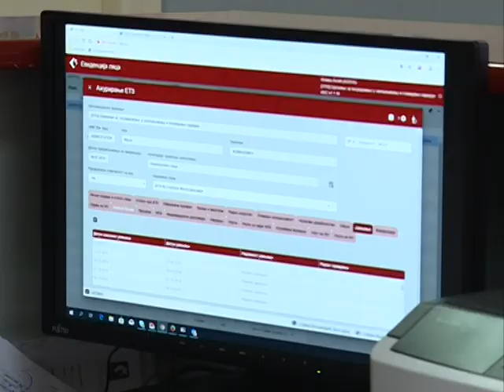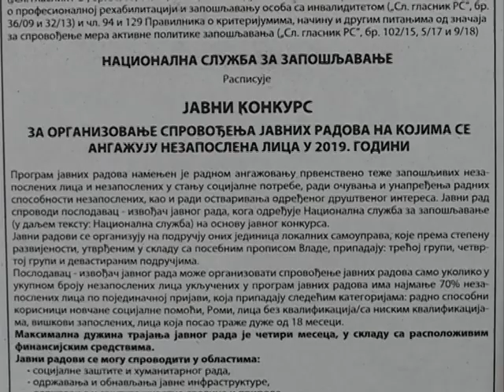Info - Saradnja NSZ i lokalnih samouprava - (TV KCN 28.06.2019)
Saradnja Nacionalne službe za zapošljavanje i opština u Pomoravskom okrugu je dobra a korist imaju i nezaposlena lica i lokalne zajednice. Zajednički se sprovode programi javnih radova i stručne prakse.
novinar: Jelena Lukić
snimatelj: Zlatko Milojković
montaža: Vesna Dobrosavljević Đukanović
proizvodnja: Kopernikus RTV Jagodina